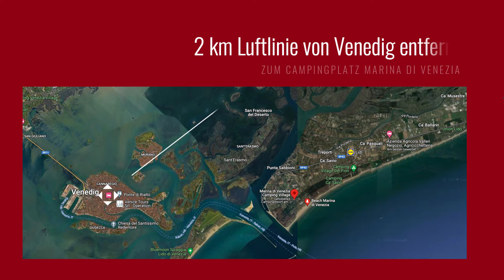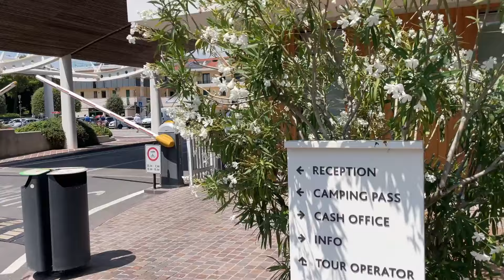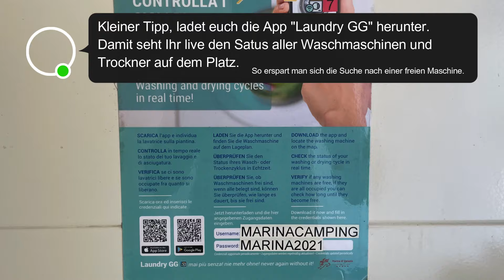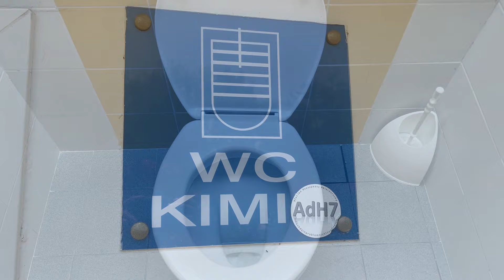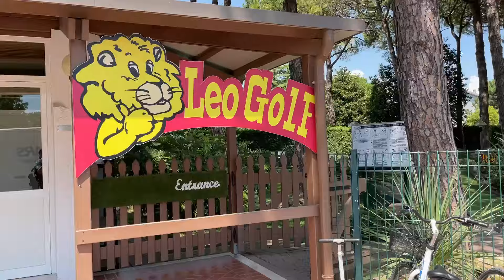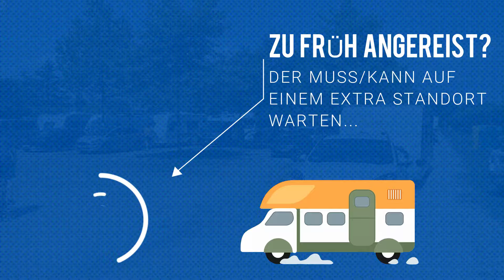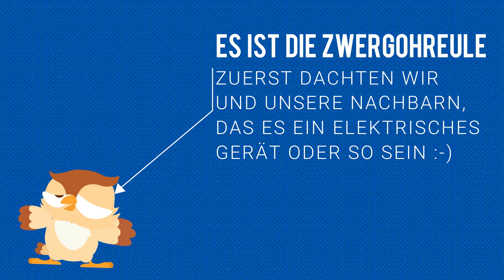Campingplatz Marina di Venezia | Rundgang 2024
Hier möchten wir euch einen Rundgang vom Campingplatz Marina di Venezia bei Venedig zeigen. Wir haben 8 Tage auf dem größten Campingplatz Europas an der Adria verbracht und es hat uns sehr gut gefallen. Besonders der Wasserpark :-)

Kleine Anekdote. Jeden Abend gegen 23 Uhr haben wir für einen Stunde ein Vogel piepen gehört. Wir dachten an einen Bagger oder Ähnliches, der Rückwärts fährt. Nach ein paar Tagen haben wir erfahren, das es eine Zwergohreule war.

Infrastruktur ⭐️⭐️⭐️
Sanitär ⭐️⭐️⭐️
Freizeit ⭐️⭐️⭐️
Landschaft ⭐️⭐️⭐️
Preis-Leistungsverhältnis ⭐️⭐️

Wir würden uns über ein Abo als Unterstützung unseres Kanals freuen :-)